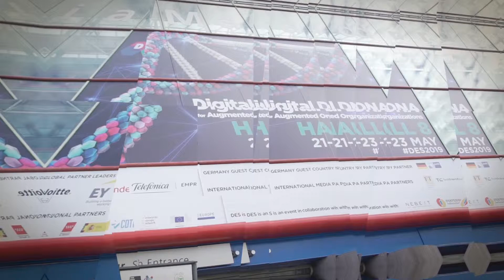Martín Migoya, Co-Founder & Chief Executive Officer at Globant, at DES2019 Digital Enterprise Show